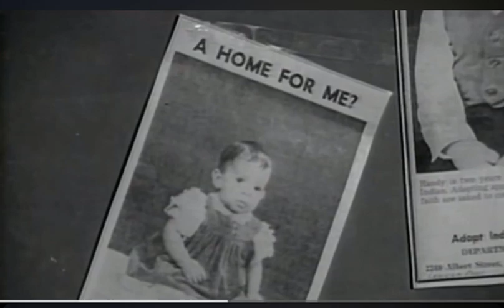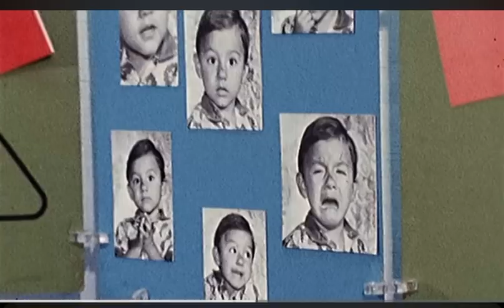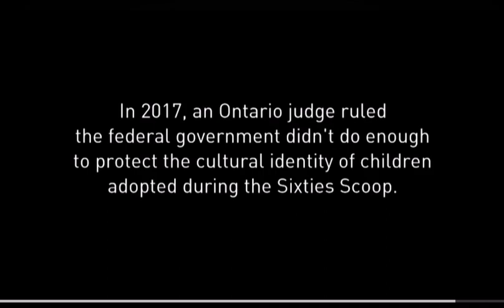60’s Scoop explained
CBC